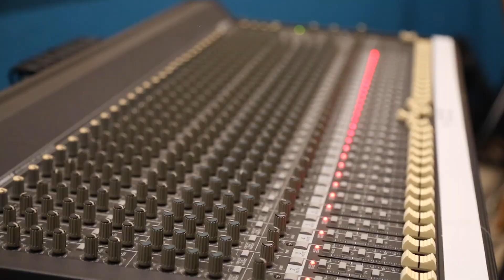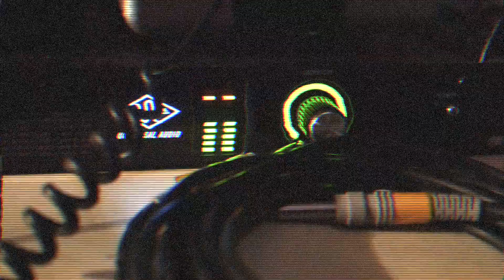pop song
by Kill-Cody

Written by Cody and Kurt